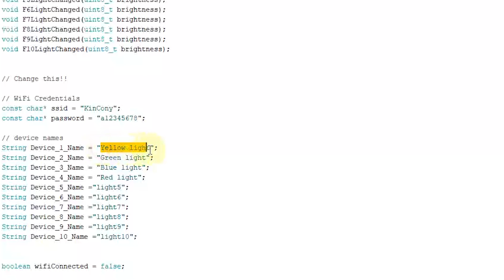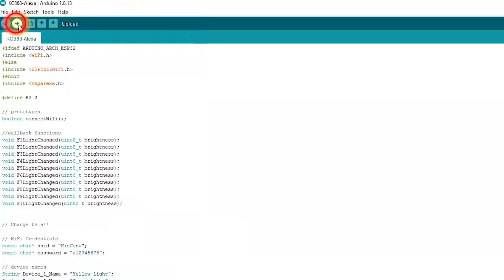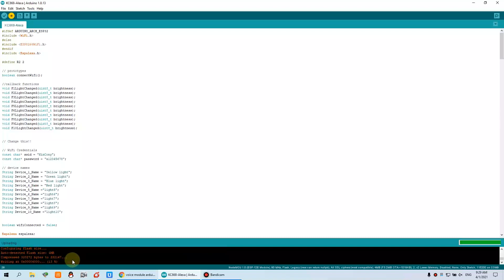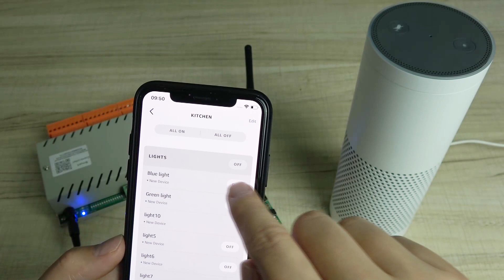voice control relay by Alexa without any 3rd party platforms ESP8266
This is arduino code for voice module (ESP8266) control by Amazon alexa. it not need use sinric or any third platform. just voice module connect to alexa cloud server directly.
MAX support device number :10pcs. if want to support more, need change the code, or you can use google find out some code solution.

make sure install espalexa.h library file on arduino IDE.